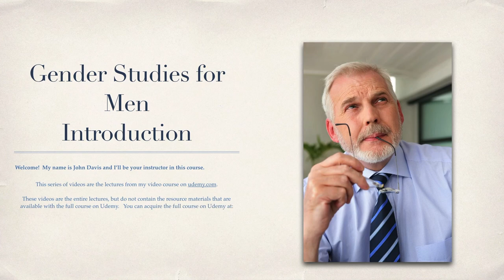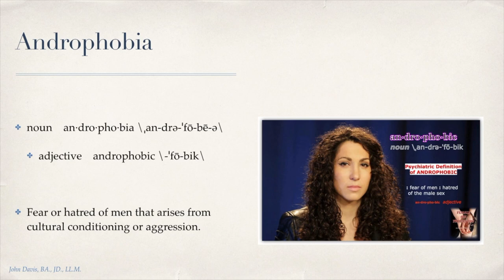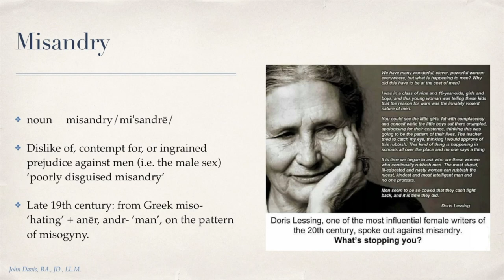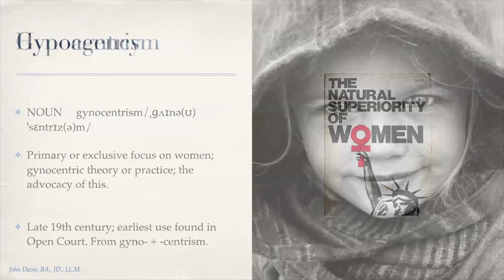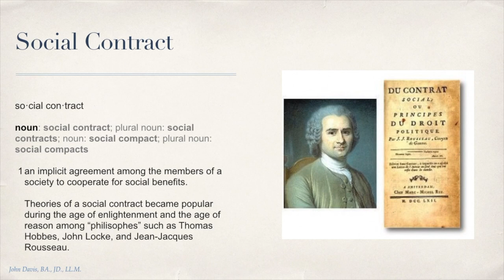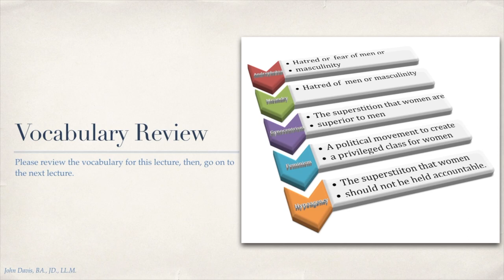Gender Studies for Men - Vocabulary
This the first lecture in my course on Udemy - Gender Studies for Men.

This video does not contain the full resources references in the video.  You can view the full lecture with resources on Udemy.com.